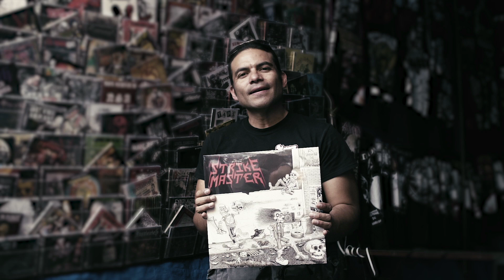Strike Master - [Metal Mexicano] There's Never Enough Knives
Lyrics

There`s a statistic of people being murdered
Since the beginning of time
Multiple weapons and methods have been practiced
But there`s only one number one
Those can be found in the darkest of prisons
Always ready to the task
Effective infection turns lethal if wounded
By staining the blade with your shit

Embraced by the shadow of murder
No compromise
Blood splattered all over objects
A passional crime
No sound but only the screaming
A silent device
The maximum pleasure of killing
By stabbing someone

Insertion, deep inside the human body
With no incitation
Descending cuts, from a sharpen object
Forensics at the crime scene
Blood stains from the stabbing motion
Lead us to conclusion
The final moment, of this severed person
Takes us to an horrid scene

There’s satisfaction in the action of ruthlessness
No need to use gun control
A small dedication for knives in this sharpened waltz
Those that enlightened our hearths

No compromise
A passional crime
A silent device
By stabbing someone

With no incitation
There’s never enough knives